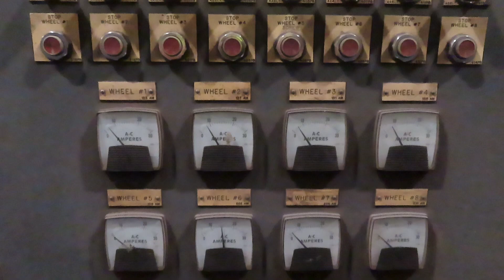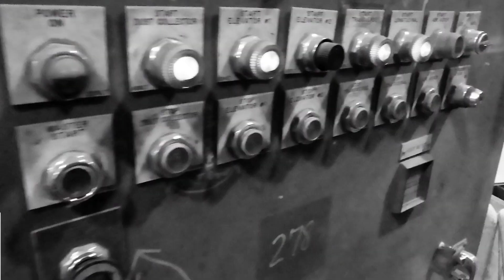1998 JET VS-44 SAND BLAST EQUIPMENT being sold August 9, 2024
1998 JET VS-44 SAND BLAST EQUIPMENT Selling Offsite: Lancaster, PA Serial #: VS-44-JW-80098 Hours: 5955 Notes: Direct drive-3 phase, complete system includes 3-5 ton multi-directional operating trans, auto or manual controls, 8- blasters (#5 & #8 do not work), dust elevator auger and debris relocator, adjustable paddle wheel-3 safety functions for offload, dust collections silo (external), machine designed for 5' x 5' materials max, buyer responsible for complete disassemble of unit, paint booth not included. Stock # 79614/Lot 1151. Selling at Hess Auctioneers Truck Trailer & Equipment Auction on August 9 2024. Online bidding available.